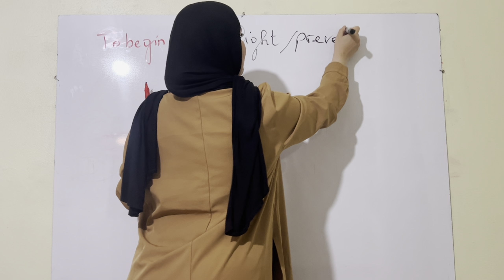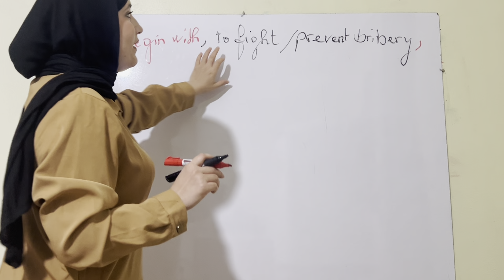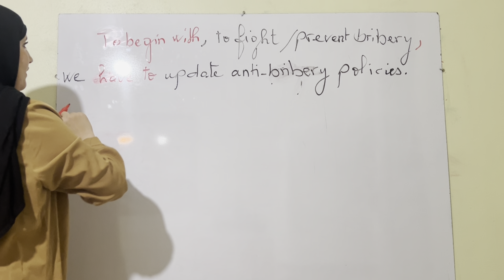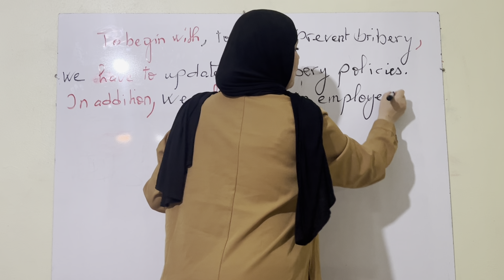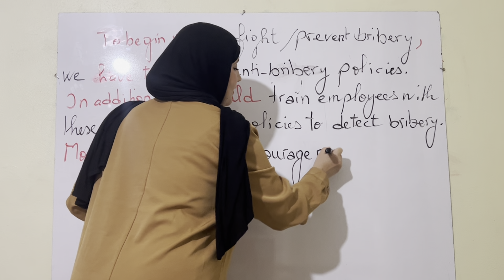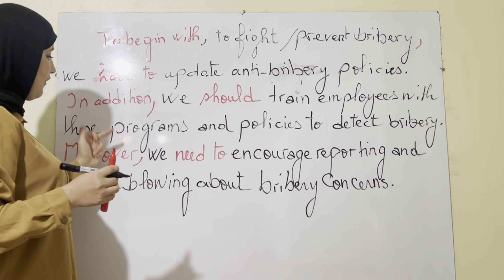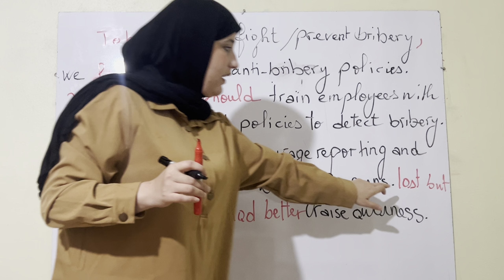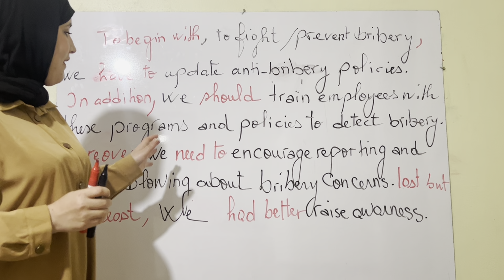كيف اكتب فقرة | فيديو تطبيقي بالتفاصيل |تعلم كيف تكتب فقرة انطلاقا من الافكار